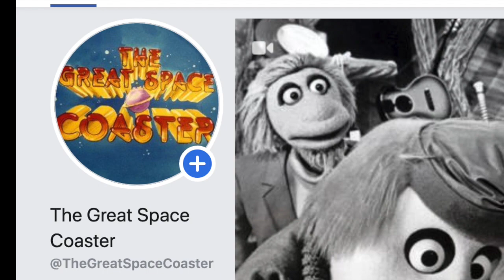Danny Sings "The Kite" song on The Great Space Coaster episode 68 TGSC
This clip is from episode 68 of The Great Space Coaster circa 1/30/1981.  Chris Gifford performs Danny.  The song Danny sings here is from the Broadway musical "You're A Good Man, Charlie Brown."